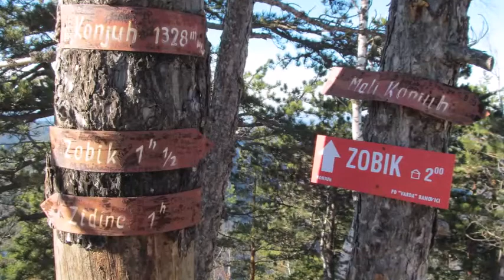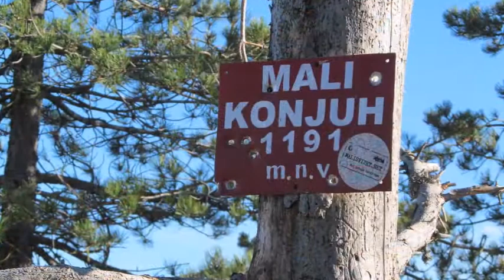KONJUH - 23 11 2017